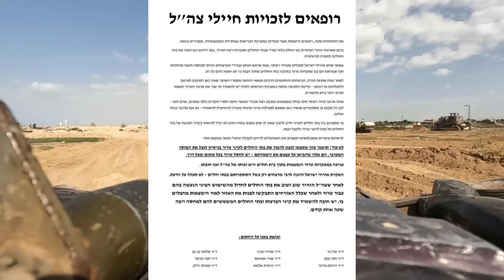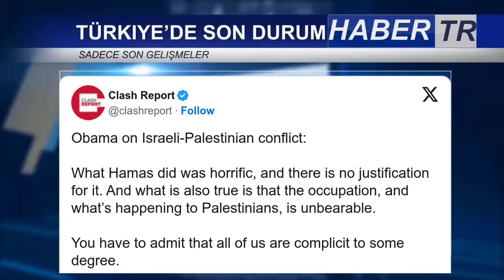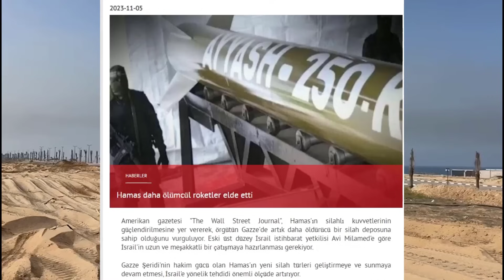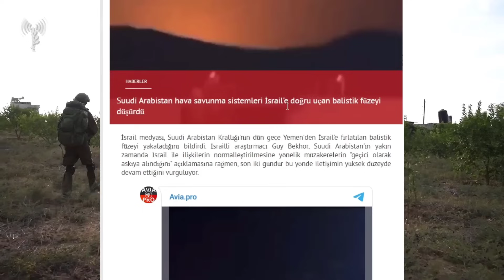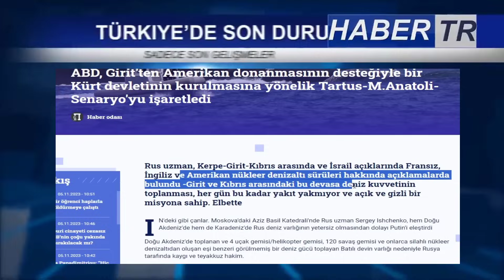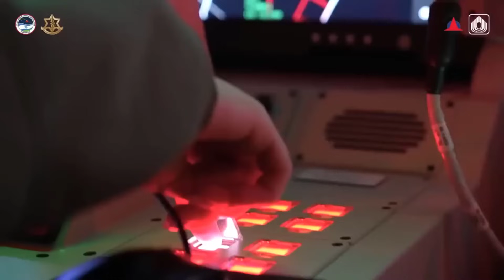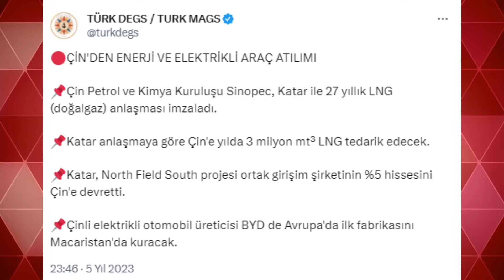Son Dakika : İsrail Askeri : BOP Gerçekleşiyor !Yunan'dan Hedef Türkiye Açıklaması !Filistin Nükleer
Filistin SON DURUM?
Filistin OPERASYONU ERTELENDİ Mİ ?
Filistin OPERASYONU NE ZAMAN ?